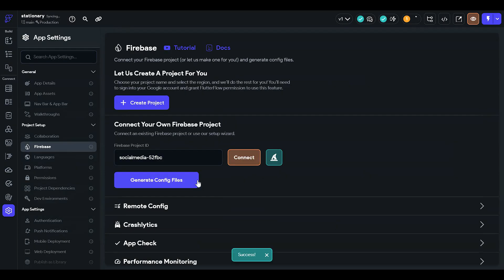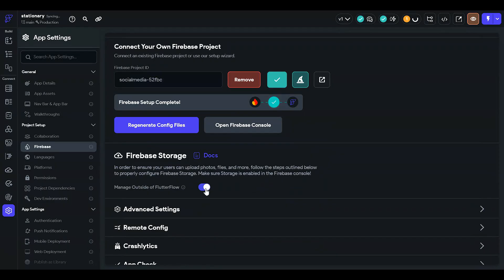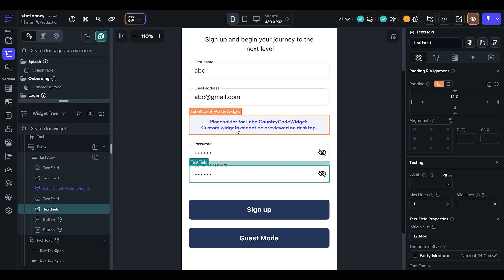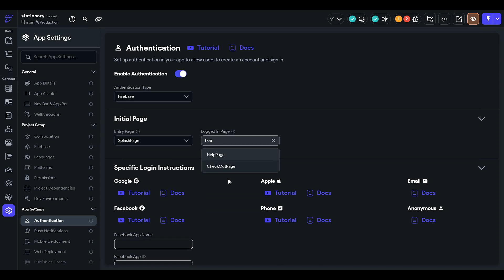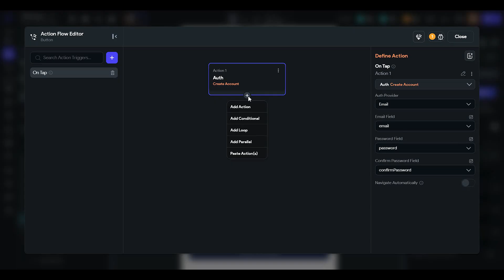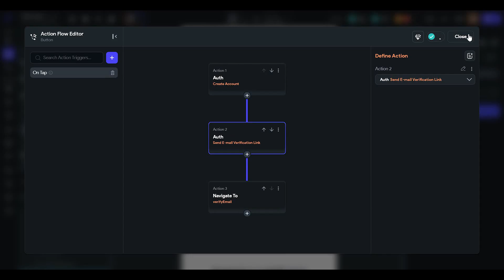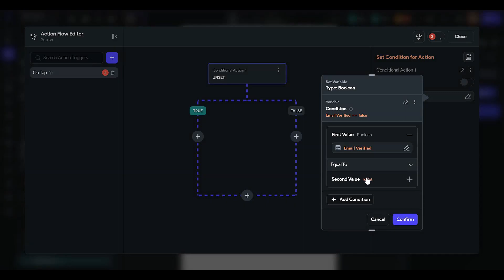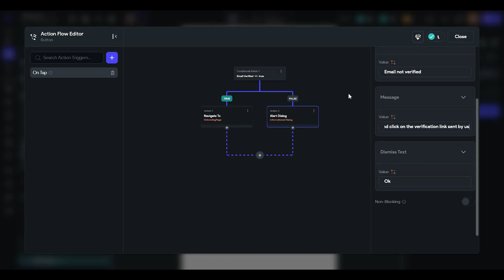📧 How to Send Email Verification Link in flutterflow | nocodeapp authentication Tutorial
Learn how to send an email verification link to users in your FlutterFlow app using Firebase Authentication! 🚀 This tutorial will guide you through the step-by-step process of implementing email verification to enhance your app's security.

🔹 What you'll learn in this video:
✅ How to enable email verification in Firebase
✅ How to send a verification email to users after sign-up
✅ How to check and confirm email verification status

Let me know if you need any modifications! 🚀😊